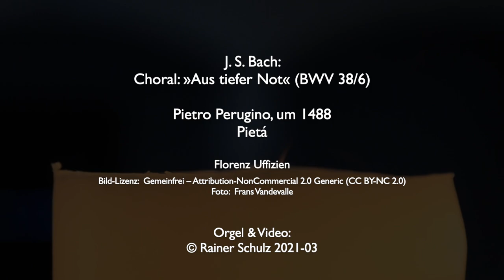Aus tiefer Not – J. S. Bach (Choral BWV 38/6) – Pietá von P. Perugino um 1488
ORGEL SPIELEN MACHT FREUDE! Bitte Kopfhörer verwenden. Danke. –  Pietá von P. Perugino um 1488, Florenz Uffizien.

PARTITUR:
Der Choralsatz wurde an der Orgel interpretiert nach der Vorlage aus: J.S. Bach: 371 Choräle für ein Tasteninstrument (Klavier/Orgel/Cembalo) in der revidierten Neuausgabe nach dem Urtext von Edition Breitkopf, ASIN B007ERUN4A

ORGEL:
sample zur Barockorgel in der Klosterkirche zu Zlata Koruna (Tschechien). Mehr zum Instrument

CHORALTEXT:
Martin Luther (Jahreswende 1523/24 als Nachdichtung des Bußpsalms 130), EG 299:
1) Aus tiefer Not schrei ich zu dir, Herr Gott, erhör mein Rufen.  / Dein gnädig Ohr neig her zu mir und meiner Bitt es öffne;  / denn so du willst das sehen an,  / was Sünd und Unrecht ist getan,  / wer kann, Herr, vor dir bleiben?
2) Bei dir gilt nichts denn Gnad und Gunst, die Sünde zu vergeben;  / es ist doch unser Tun umsonst auch in dem besten Leben.  / Vor dir niemand sich rühmen kann;  / des muss dich fürchten jedermann  / und deiner Gnade leben.
3) Darum auf Gott will hoffen ich, auf mein Verdienst nicht bauen.  / Auf ihn mein Herz soll lassen sich und seiner Güte trauen,  / die mir zusagt sein wertes Wort.  / Das ist mein Trost und treuer Hort;  / des will ich allzeit harren.
4) Und ob es währt bis in die Nacht und wieder an den Morgen,  / doch soll mein Herz an Gottes Macht verzweifeln nicht noch sorgen.  / So tu Israel rechter Art,  / der aus dem Geist geboren ward,  / und seines Gottes harre.
5) O bei uns ist der Sünden viel, bei Gott ist viel mehr Gnade.  / Sein Hand zu helfen hat kein Ziel, wie groß auch sei der Schade.  / Er ist allein der gute Hirt,  / der Israel erlösen wird  / aus seinen Sünden allen.

Rainer Schulz: »Raum & Klang: Sakrale Welten«